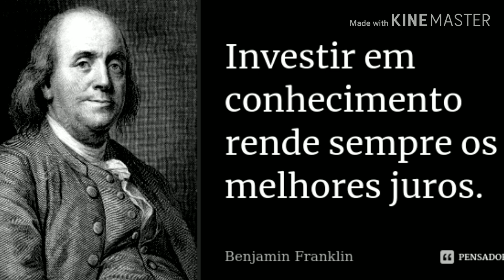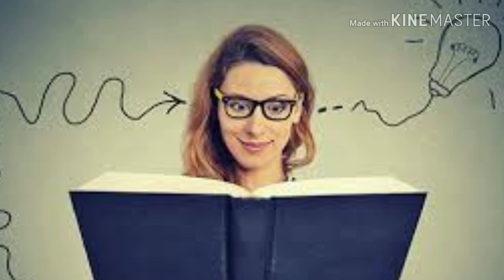Compromisso consigo sempre